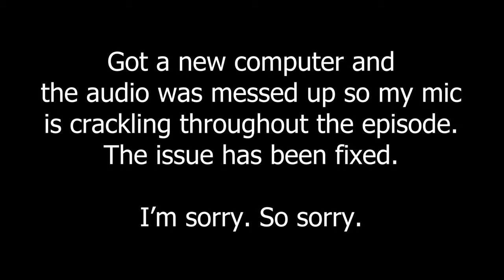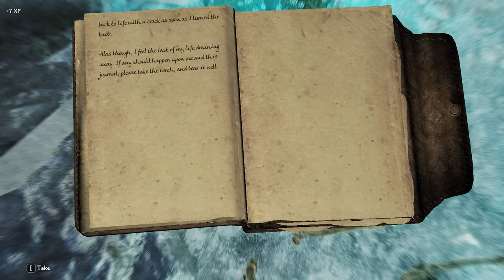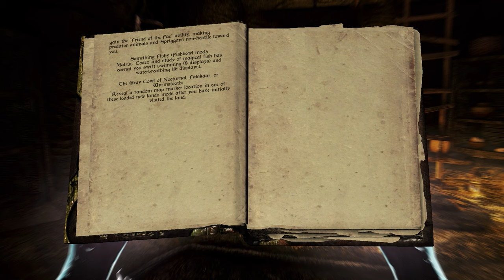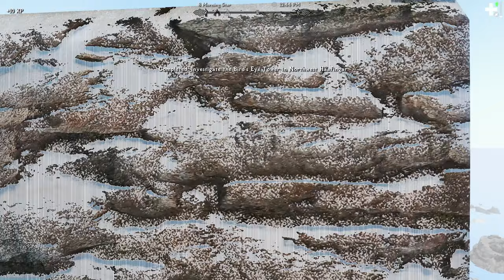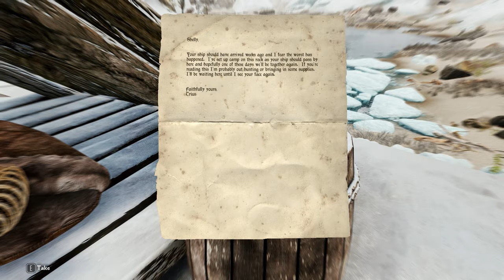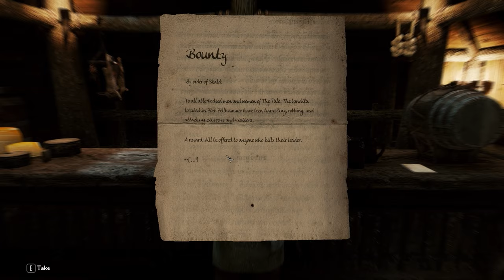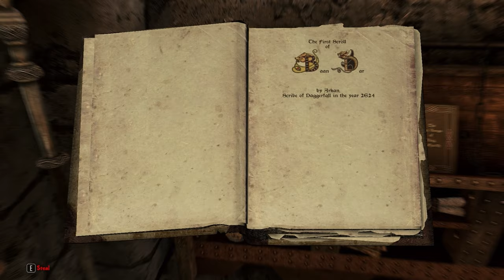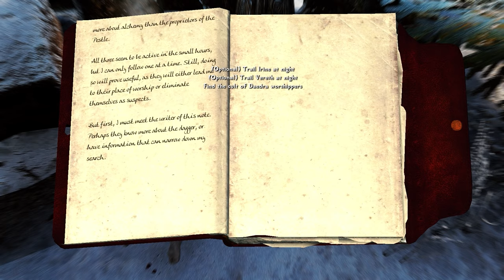The Saga Continues! // PatPat Plays: Skyrim Elysium Remastered // Mega Marathon Ep. 41-49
Timestamps:
0:00 Episode 41
36:50 Episode 42
1:18:29 Episode 43
1:58:00 Episode 44
2:37:08 Episode 45
3:12:28 Episode 46
3:49:23 Episode 47
4:27:40 Episode 49